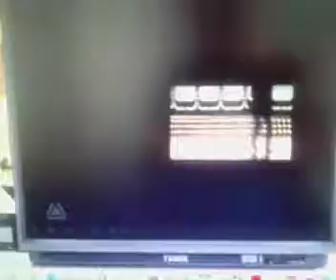Bruce Forsyth's Generation Game Intros (1972-1991)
DO NOT BLOCK THIS PLEASE.